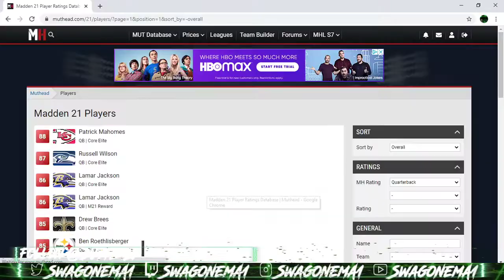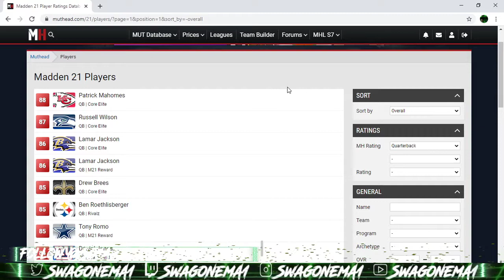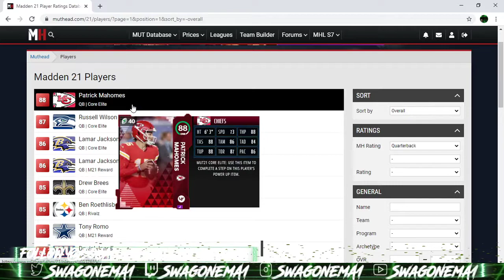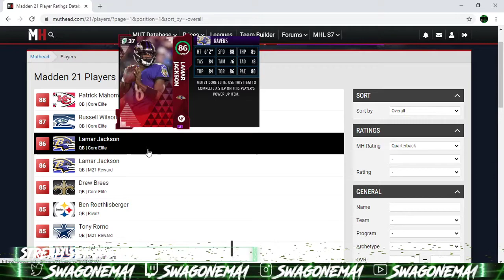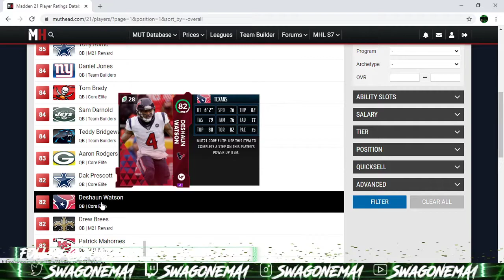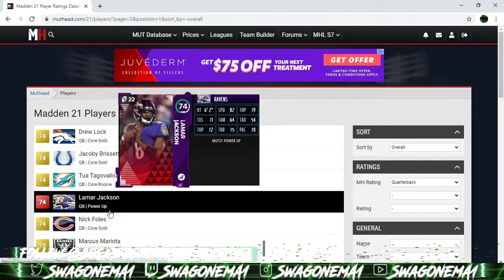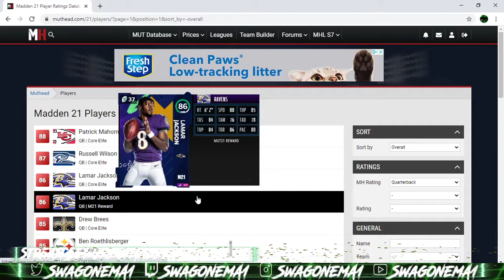Madden NFL 21 TOP MUT Quarter Backs to Rock with in Salary Cap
Call me a mut guru. If your trying to learn about Mut I think you should watch this video so you can save money. Win with who you got.

💻STREAM Schedule  📆 Pacific Time
MaddenMondays 10am 🏈🎥